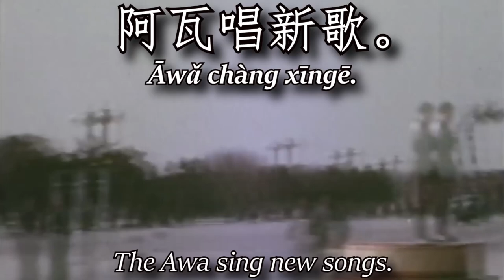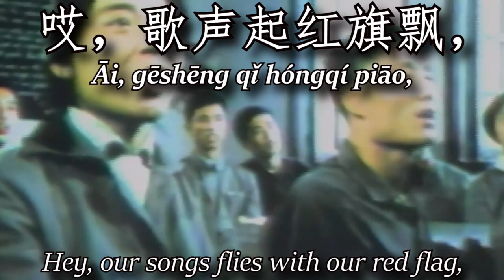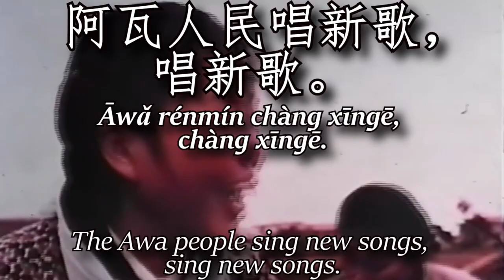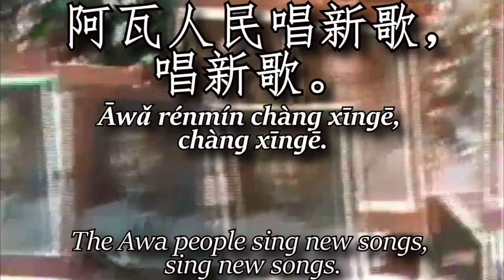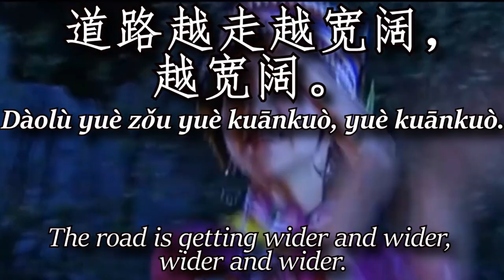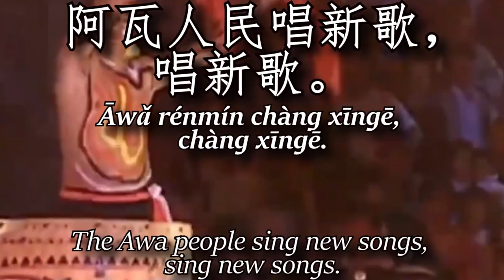阿瓦人民唱新歌 The Awa People Sing New Songs; 汉字, Pīnyīn, and English Subtitles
An awesome red song. Just to let you know, the MCP is now part of the PSWP,  a broader organisation of anti-imperialist, anti-Malthusian, etc. populists, however we will continue to maintain our defined line of ML-MZT and Maoist aesthetic as seen in this video.

A PSWP Subsection

APPLY TO JOIN THE MCP:
2. Complete the MCP application form
3. State in the server you completed it, and that you want MCP membership (not just applying to be an ordinary PSWP member) - the application will be less scrutinous if you come in through us.

Many thanks!